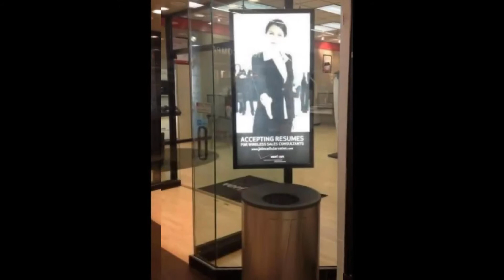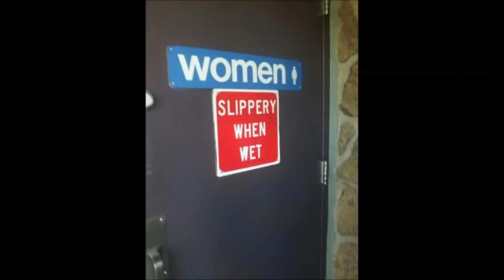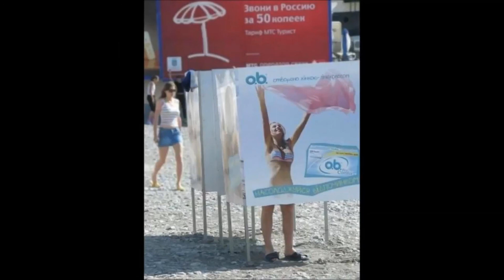Fotos die im RICHTIGEM Moment geschossen wurden! | OfenKartoffel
Hier geht es um Bilder/Fotos dir im richtigem Moment geschossen wurden🎥📹📷

LG OfenKartoffel 😉